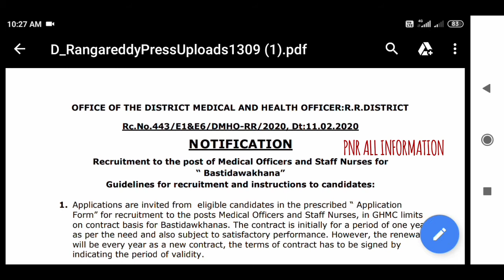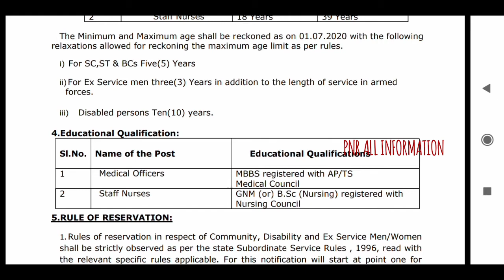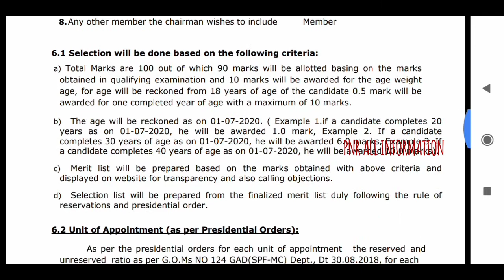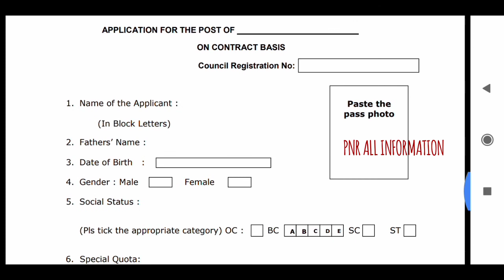తెలంగాణ బస్తి దవాఖాన లో ఉద్యోగాలు:ఫీజు లేదు,పరీక్ష లేదు,ఇంటర్వ్యూ కూడా లేదు,అప్లై చేస్తే చాలు జాబ్..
pnr all information

Best Job App For genuine private jobs

100 % Free App
No consultancy
Directly Call HR

***మీకు qualification కి తగిన ఉద్యోగం, మీ ప్రాంతం లో వెతుక్కోవచ్చు మంచి app install చేసుకోండి అందరు కూడా

*Join me on Google Pay, a secure app for money transfers, bills and recharges. Enter my code A8539 to earn ₹21 back on your first payment!

pnr all information